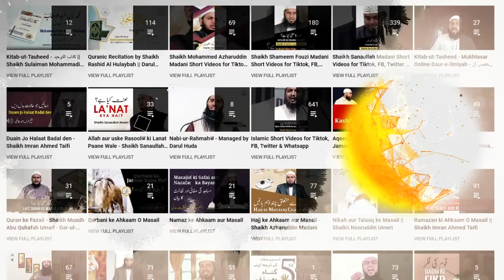37) Sutra ka kya hukm hai? - Dr. Hafiz Abdul Muqeet Madani || Darul Huda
DAR-UL-HUDA plans to Start a:

- Studio
- Clothes Bank
- Bore-well Project